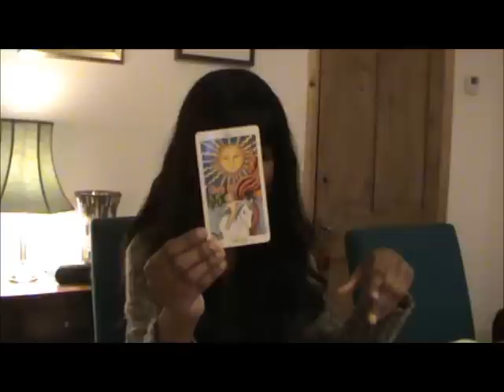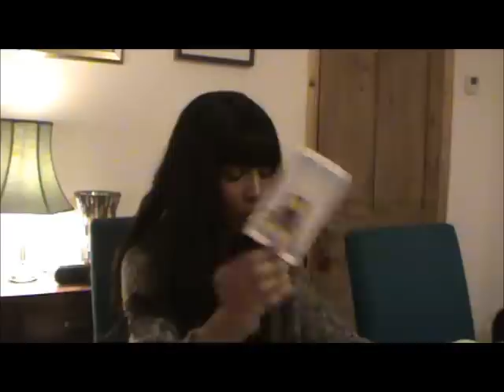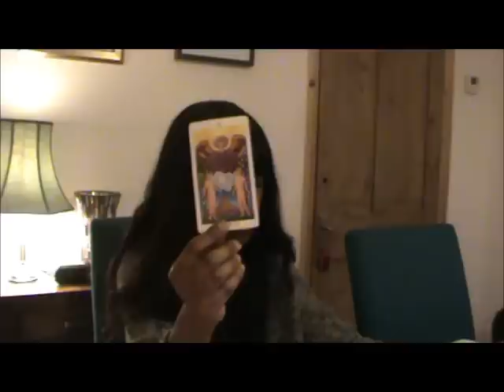CANCER JANUARY 2016 GENERAL MONTHLY TAROT FORECAST